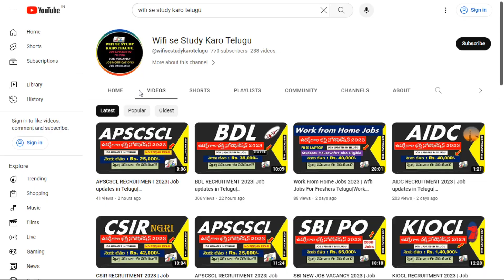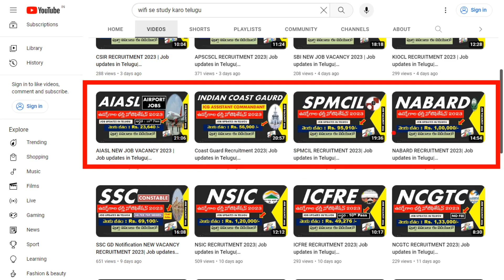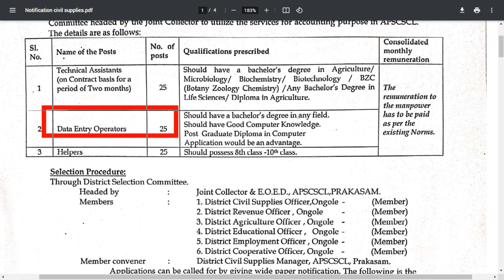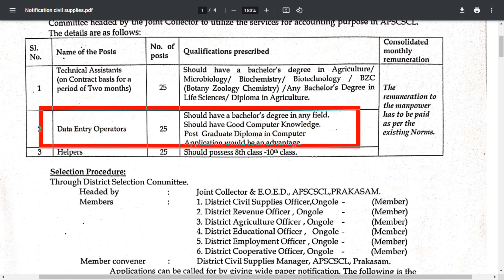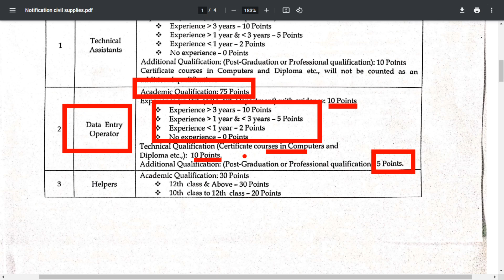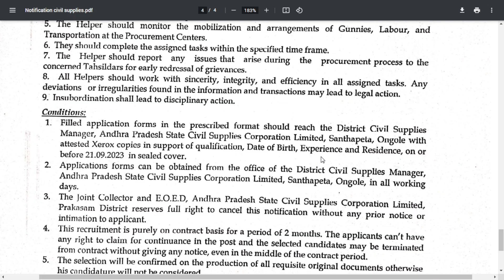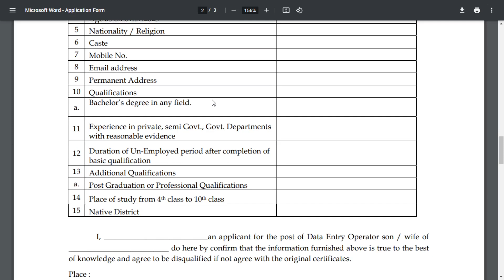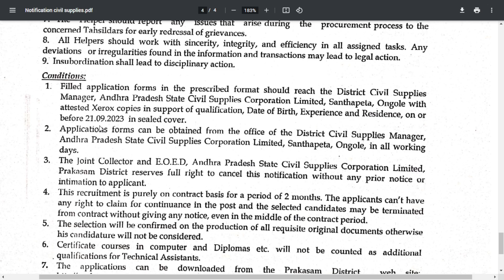APSCSCL RECRUITMENT 2023| Job updates in Telugu|Fresher|Jobs|Job vacancy 2023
APSCSCL RECRUITMENT 2023 ఉద్యోగాల భర్తీ నోటిఫికేషన్ 2023
 నెలకు : Rs. 25,000 /- జీతం